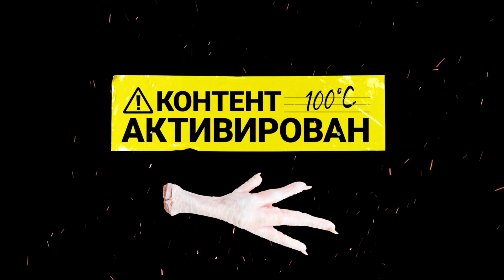Рагу из говядины | Тушенка | Простой рецепт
Говядина (лопатка) 1 кг
Эстрагон 20 г
Сливочное масло 50 г
Белое вино 100 г
Лук шалот 50 г
Перец зелёный горошек 3 г
Лавровый лист 3 шт.
Перец из мельницы 0,5 г
Соль
(Готовить при 150 градусах примерно 80 минут)

Картофель мини 500 г
Оливковое масло EV 50 г
Вешенки 100 г
Топинамбур 150 г
Чеснок 10 г
Перец из мельницы
Соль
(Готовить при 150 градусах 20 минут)

Петрушка сверху😊

Приятного аппетита!